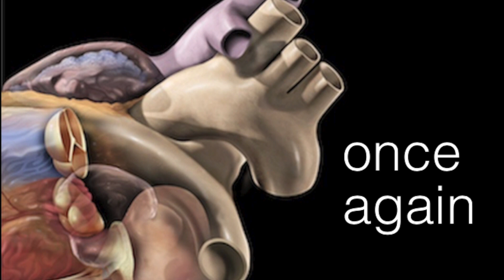'Once again'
it's from the Album '10 by 3' out 10.3.24 :-)